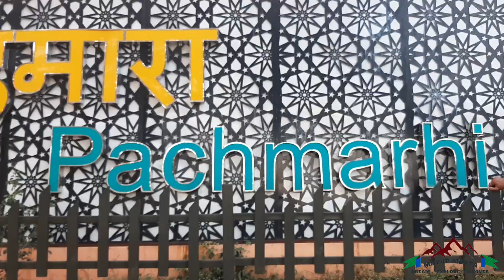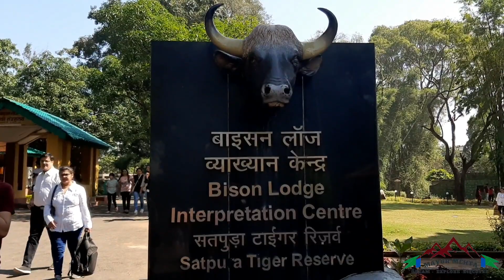Top 12 tourist places to visit in Pachmarhi | Madhya Pradesh